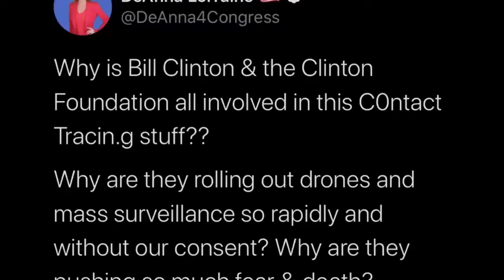Why are Bill and the Clinton Foundation all involved in this contact tracing stuff?